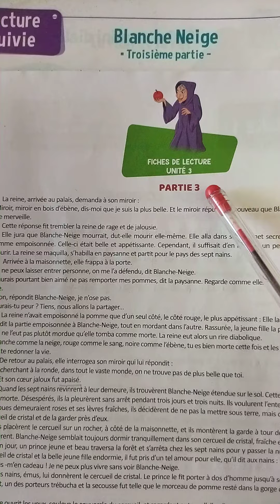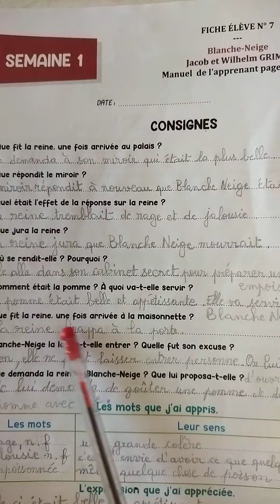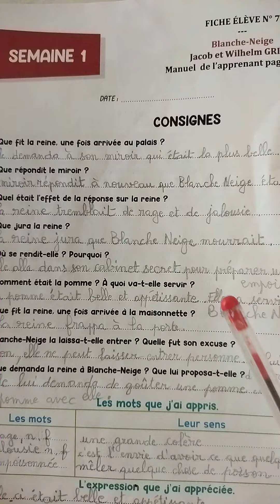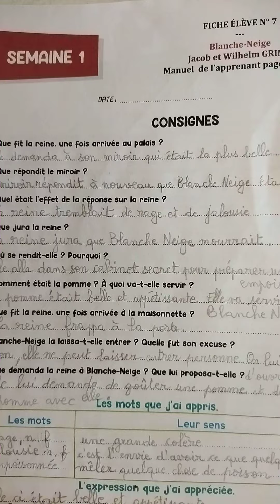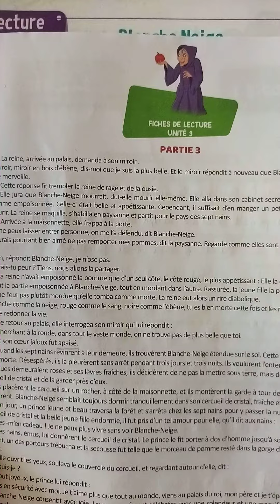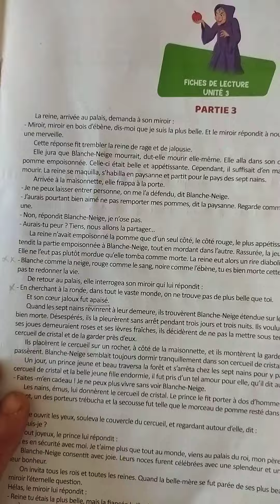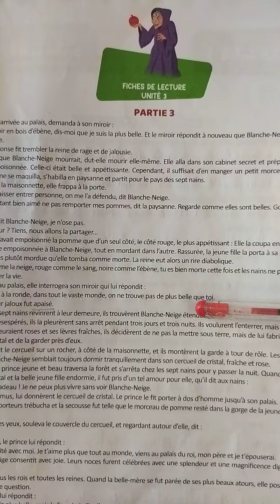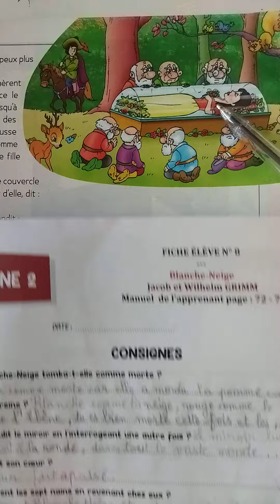Le trésor des Mots CE2 page 72 Fichier page 20.21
Lire et comprendre un conte le petit pooucet
Donner le goût et le plaisir de lire un conte.